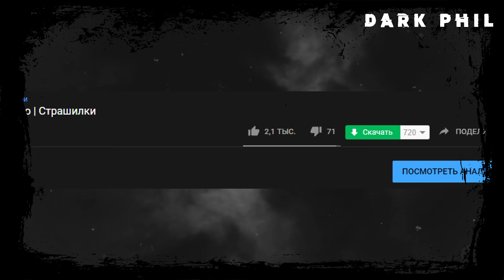Страшные истории на ночь | НЕЧТО В ДЕРЕВНЕ | Страшилки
Оригинальное название истории: "Скошенный луг"
Автор неизвестен
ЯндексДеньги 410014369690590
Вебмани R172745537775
В данном ролике используются музыкальные треки:

Flash Sound - Static World

Flash Sound - Agressive Ambient Theme (OST DARK PHIL)

Flash Sound - Spooky Ambient

myuu - Angst

Alien Sunset

myuu - Nebula